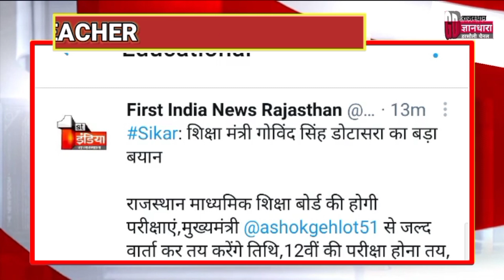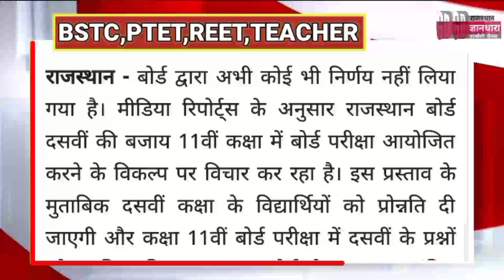राजस्थान दसवीं बोर्ड परीक्षा 2021/Rajasthan education minister said exam schedule declared soon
राजस्थान बोर्ड परीक्षाओं पर फैसला जल्द शिक्षा मंत्री का बयान 12वीं परीक्षा अनिवार्य दसवीं पर फैसला सीबीएसई के बाद